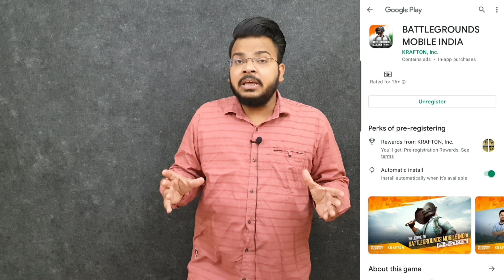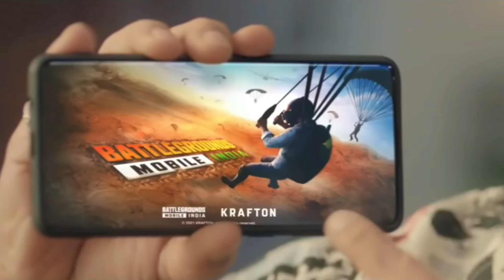battleground mobile india pre registration | battleground mobile india pre registration link ?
battlegroundsmobile
battlegrounds mobile india kaise khele